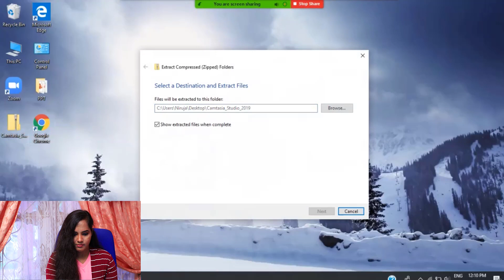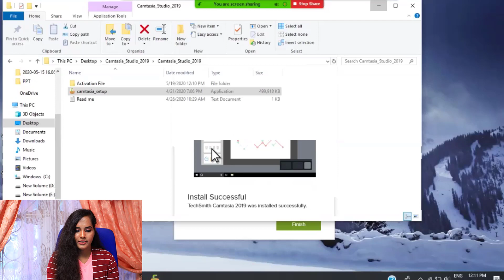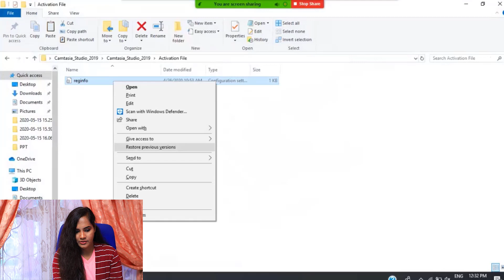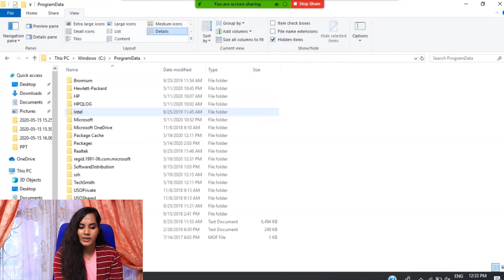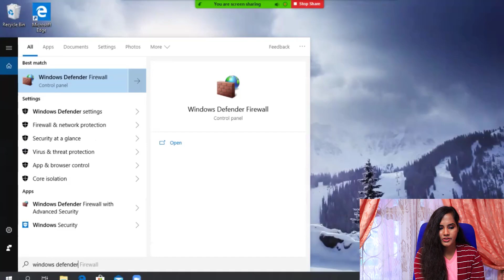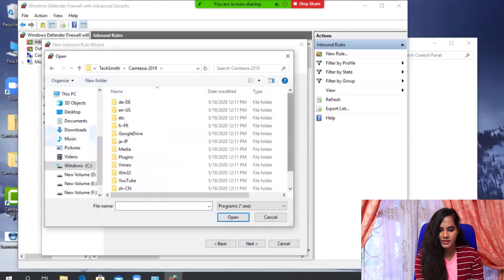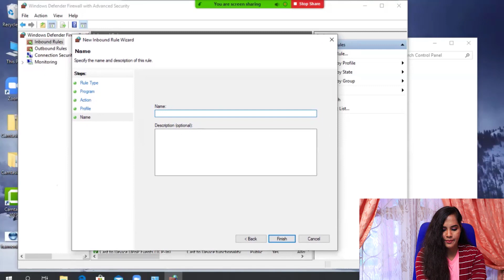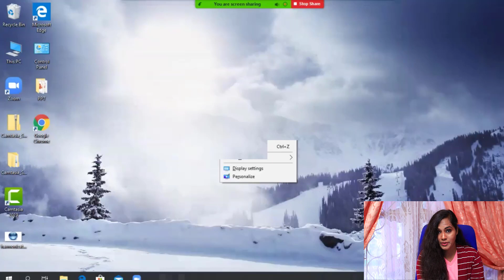Camtasia 2019Tutorial I In tamil - How to Install Camtasia 2019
This tutorial explains how to install Camtasia 2019 in tamil.